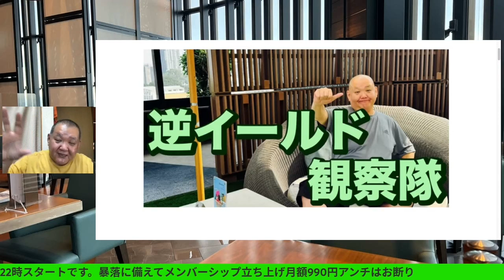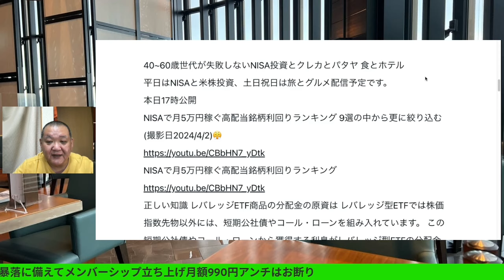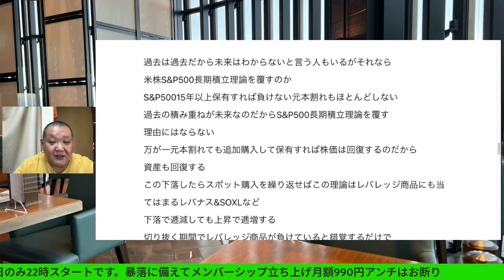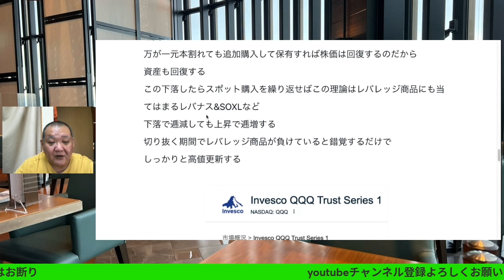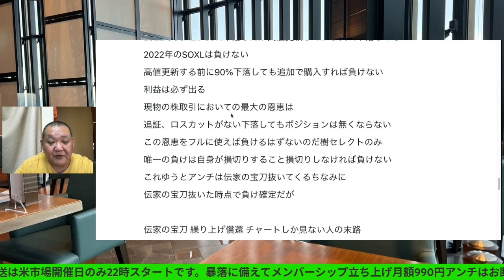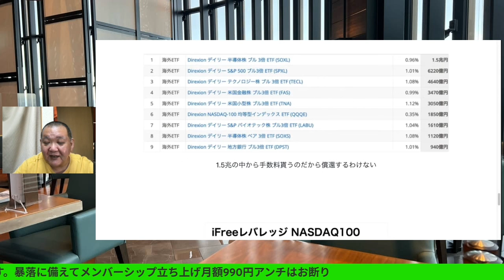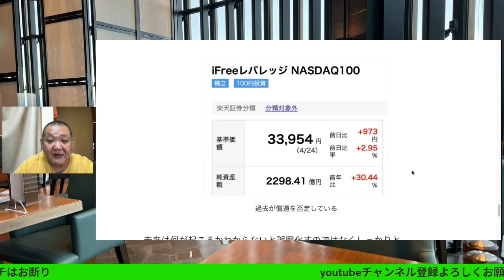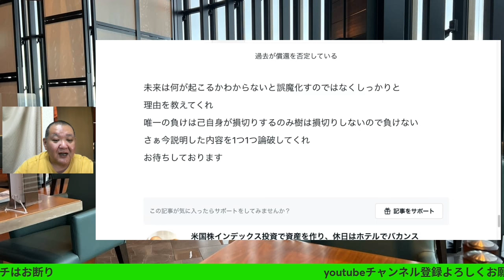絶対に負けない取引って言うなといつも言われるが理由を誰も教えてくれない🔥理由を教えてくれ😤絶対にないからと誤魔化すな🔥レバナスで自由を手に入れる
絶対に負けない取引って言うなといつも言われるが
理由を誰も教えてくれない🔥理由を教えてくれ😤
絶対にないからと誤魔化すな🔥レバナスで自由を手に入れる

40~60歳世代が失敗しないNISA投資とクレカとパタヤ 食とホテル情報発信